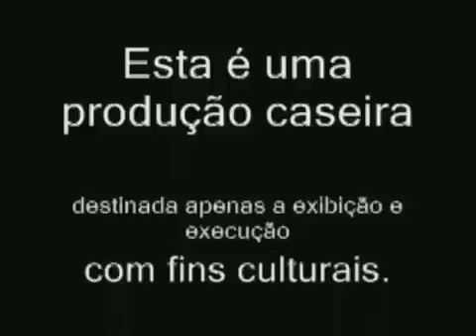Raul Seixas Carpinteiro do Universo Dueto Marcelo Nova